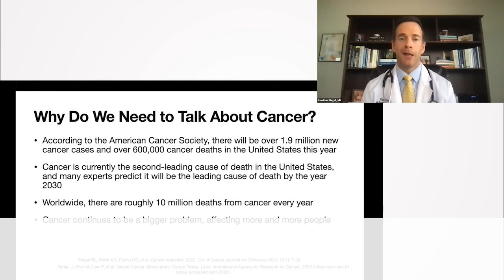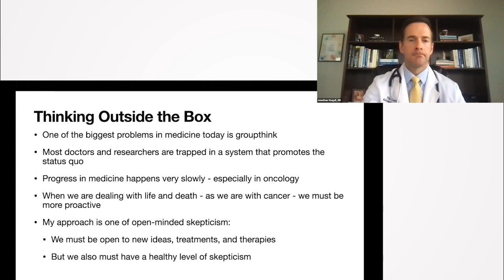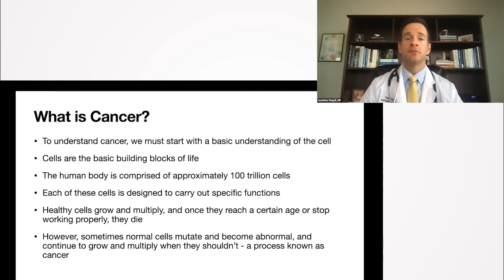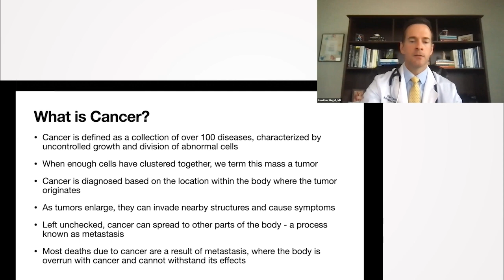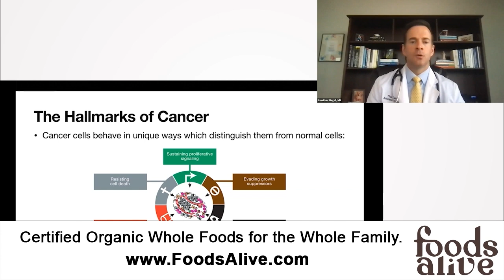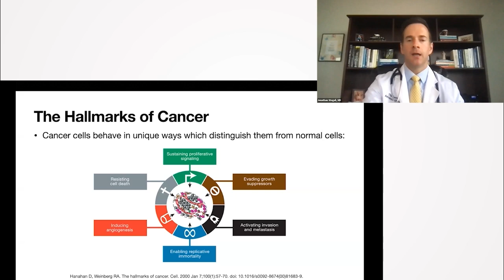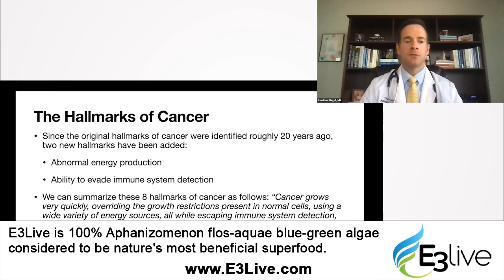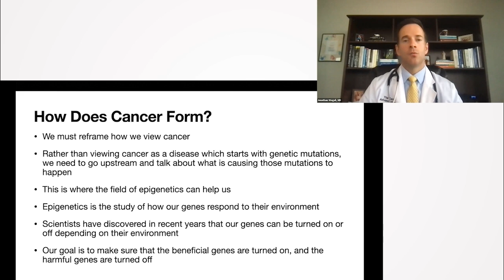A Large Percentage of Cancers Are Actually Influenced by Lifestyle and Environmental Factors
A Large Percentage of Cancers Are Actually Influenced by Lifestyle and Environmental Factors - Jonathan Stegal, MD

Join Dr. Jonathan Stegall, a leading expert in integrative oncology, as he delves into a holistic and comprehensive approach to cancer treatment in this compelling presentation. Explore groundbreaking perspectives on cancer metabolism, the connection between lifestyle and chronic diseases, the role of environmental toxins, and the intricacies of nutrition in a plant-based diet. Don't miss this opportunity to gain insight from a revolutionary practitioner who dares to think outside the box.

0:00:00 Introduction and Acknowledgements
0:00:32 Background and Personal Connection to Cancer
0:02:27 Medical Education and Initial Interest in Integrative Medicine
0:04:52 The Importance of the Doctor-Patient Relationship
0:05:50 Medical Training and Developing a Passion for Oncology
0:07:04 Integrative Oncology and Personal Commitment
0:08:30 Current Work and Contributions
0:10:40 Additional Resources and Courses for Cancer Patients